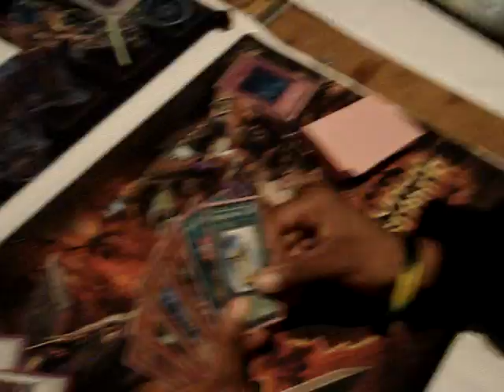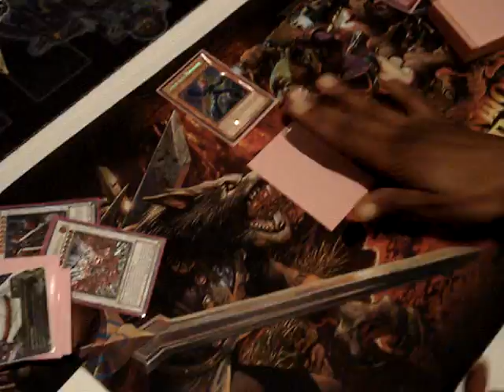G2 Six Samurai VS CoOkz Karakuri :D